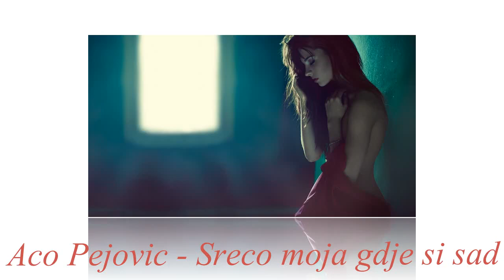Aco Pejovic Sreco moja gde si sad